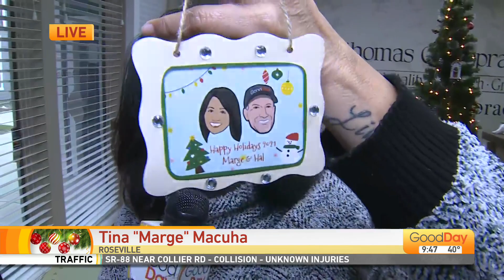Marge & Hal Ornament Delivery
Tina and Davey... I mean Marge and Hal are spreading holiday cheer with exclusive Marge & Hal Christmas ornaments!